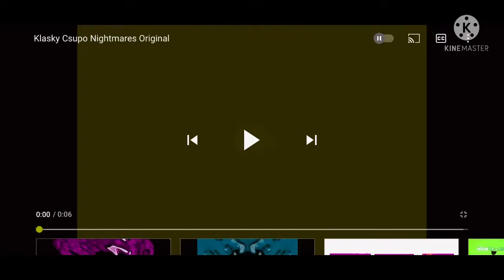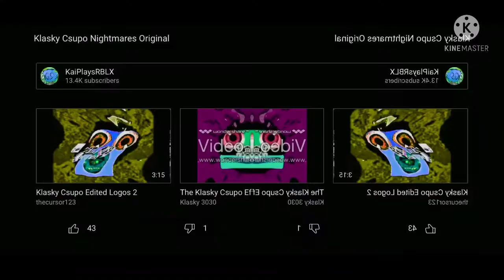Klasky Csupo Nightmares Effects (Sponsored By Preview 2 Chocolate Egg Effects)